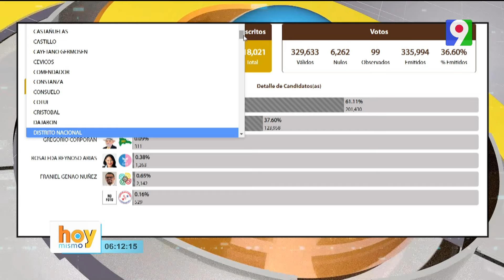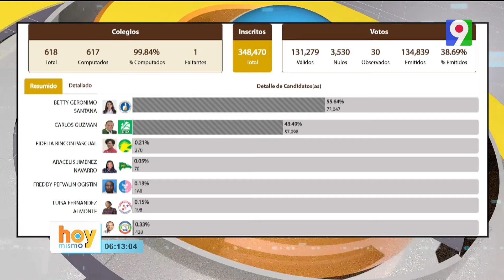La Abstención y El PRM son los protagonistas de las Elecciones Municipales | Hoy Mismo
Se reflexiona sobre el reciente proceso de elecciones municipales y lamenta el alto nivel de abstención observado.
Las estimaciones sugieren una tasa de abstención temprana de alrededor del 60%.
Hizo hincapié en la falta de compromiso con las propuestas de los candidatos durante el período de campaña.
Destacó victorias significativas para ciertos candidatos en diferentes distritos.
Describió el resultado electoral general como inesperado y abrumador para un partido en particular (PRM).
Elogió a la Junta Central Electoral por organizar elecciones transparentes
Mencionó las acusaciones de algunos partidos sobre el uso indebido de recursos estatales que influyen en los resultados electorales.

Hoy Mismo y Elecciones Municipales 2024 es transmitido por Color Visión, Canal 9 en República Dominicana